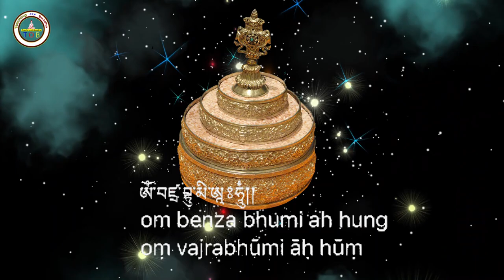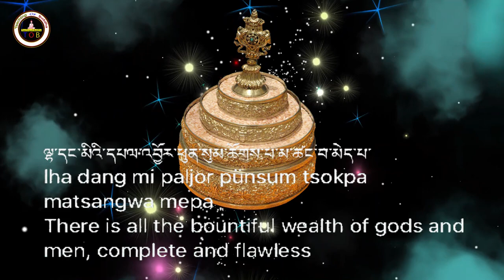How do you offer the mandala? | Teaching of Buddha | Lyrics & English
What is the purpose of mandala offering?
What is Mandala Mudra?
What is mandala ritual?